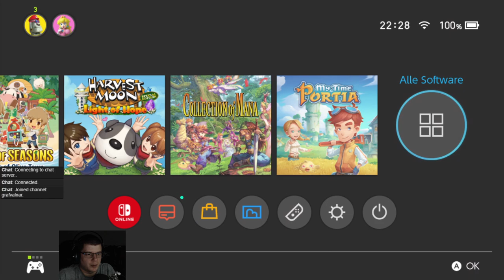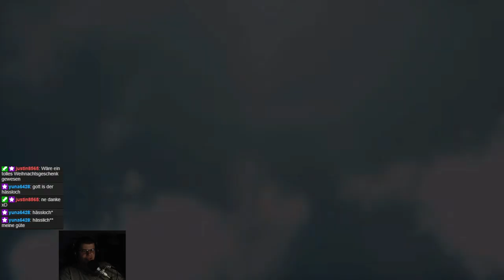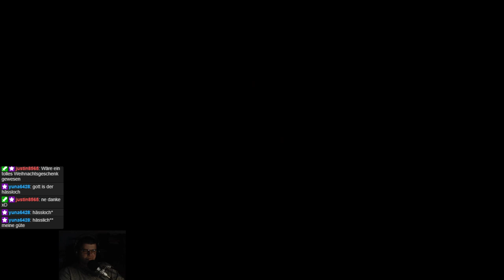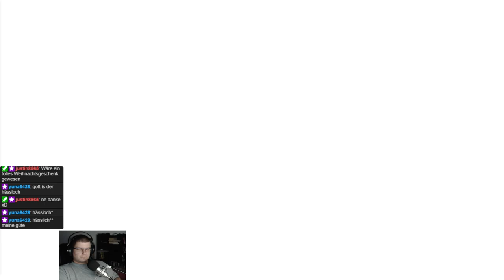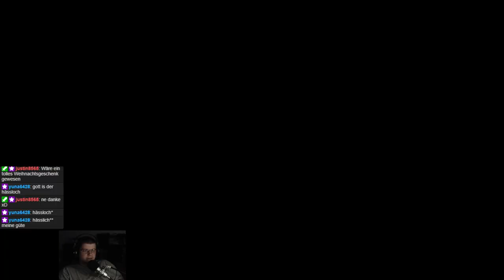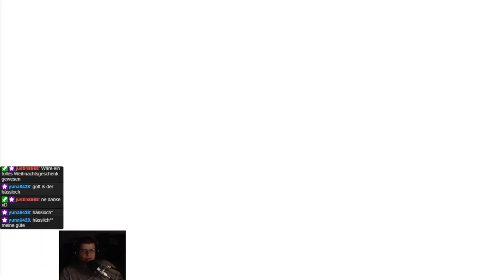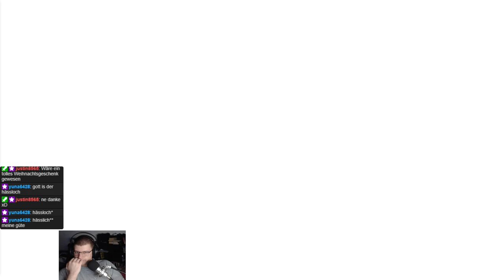Wir haben FF VII reunion auf der switch im stream gespielt Part 1/5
Plattform: Nintendo Switch Version.